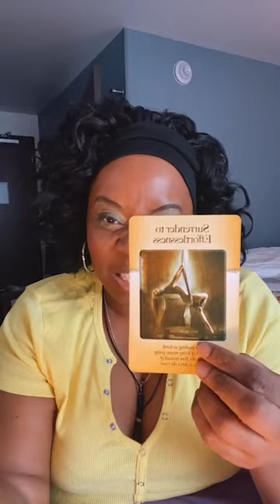Yes! Bye Mercury!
Mercury retrograde ending today.
This is a Spiritual Conversation. Should you be experiencing any kind of mental, emotional or physical emergency, please seek professional help. Services of Queen City Psychic and Ms.Terry are for entertainment, spiritual and educational purposes only.